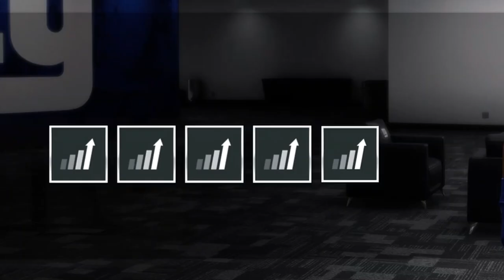BREAKING THE IN GAME SACK RECORD IN THE PLAYOFFS!! MADDEN 23 PASS RUSHER CAREER #13